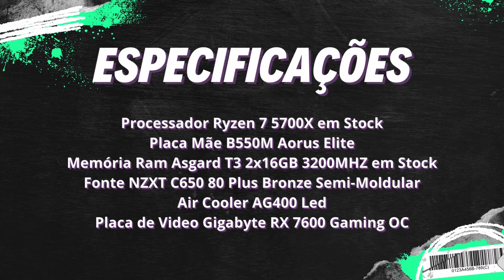Clair Obscur Expedition 33 no Linux com RX 7600 + R7 5700X | Desempenho Incrível via Proton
🎮 Clair Obscur Expedition 33 no Manjaro Linux – Benchmark em 1080p! 🐧

 Mais video no canal rodando no Manjaro Linux, testamos Clair Obscur Expedition 33 na resolução — 1080p  — com gráficos no Médio/Alto usando!
Será que o Ryzen 7 5700X e a RX 7600 conseguem entregar uma boa experiência nesse novo game no Linux?

🖥️ Configuração do PC:

32GB RAM
Manjaro 25 KDE
Steam + Proton GE 9-27

🔥 Confira o desempenho real com métricas na tela (FPS, uso da GPU/CPU, VRAM) e veja se o Linux está pronto para jogos pesados como esse!